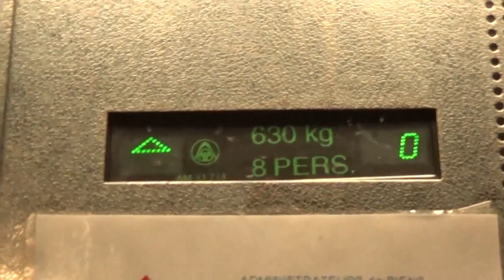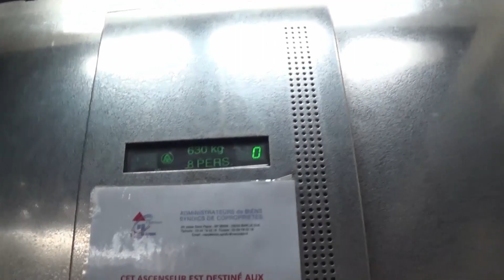What a cold start on the Famous hydraulic Thyssen elevator ! @ Bar-le-Duc, FR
Wow, that was a cold start !
I wanted to do a retake of it with snow but you know... We don't have snow in (the north) France :(
So I really hope that you'll enjoy this video, BYE !

Elevators From France, 2019 copyrights.